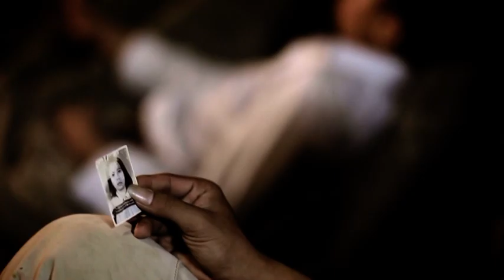Film Dokumenter I Gusti Ngurah Rai ( EPISODE 3 ) ep3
EPISODE 2
Sutradara   : Dodid Widjanarko
Producer Eksekutif : AA. Nanik Suryani
Producer   : IGAA. Bintang Aryani
Research/Skenario : Cok Sawitri
Pemeran Ngurah Rai : Ida Made Adny
Pesilat : Bakti Negara Ranting Lalang Bhuana

Lagu
The Avengers
Artis
Alan Silvestri
Writers
Alan Silvestri
UMG (atas nama Hollywood Records); Broma 16, UNIAO BRASILEIRA DE EDITORAS DE MUSICA - UBEM, LatinAutor - Warner Chappell, LatinAutorPerf, UMPI, LatinAutor - UMPG, BMI - Broadcast Music Inc., AMRA, Walt Disney Music Company (Publishing), dan 15 Komunitas Hak Musik

Music in this video
Song
The Avengers
Artist
Alan Silvestri
Writers
Alan Silvestri
UMG (on behalf of Hollywood Records); BMI - Broadcast Music Inc., Walt Disney Music Company (Publishing), LatinAutorPerf, UMPI, LatinAutor - UMPG, AMRA, Broma 16, UNIAO BRASILEIRA DE EDITORAS DE MUSICA - UBEM, LatinAutor - Warner Chappell, and 15 Music Rights Societies
Song
Path of a Warrior-Studio Fontana
Artist
Vlado Hudec
Album
SPRT 26 Epic Journey
AdRev for a 3rd Party; BMI - Broadcast Music Inc., AdRev Publishing, and 3 Music Rights Societies